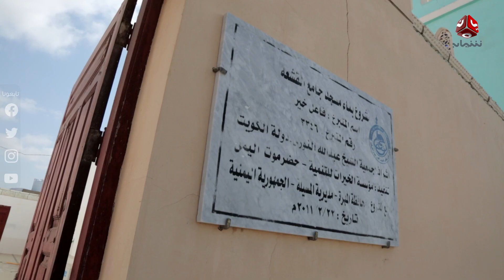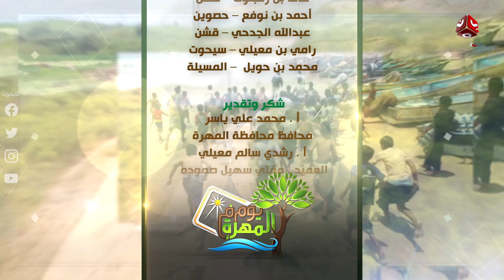يوم في المهرة | الحلقة 6 - المسيلة